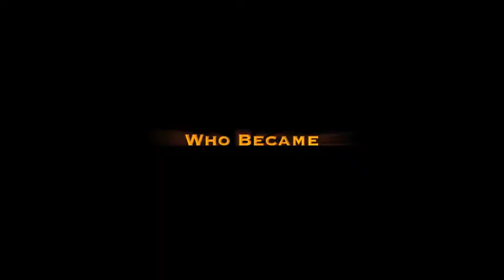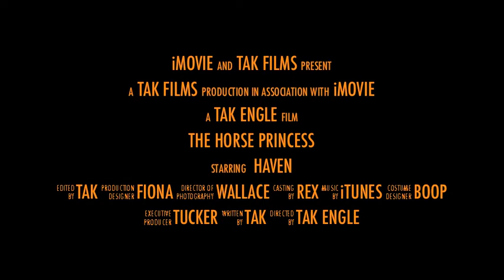The Horse Princess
Our niece had a great time riding our horse Hoss. We wanted to make a video for her memory of the experience. We love you Haven. Grandma was getting some love from the horses so we added a little of that as well. lol.